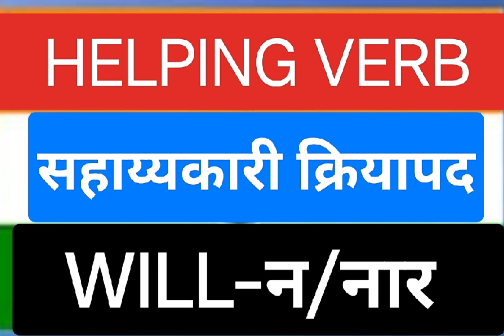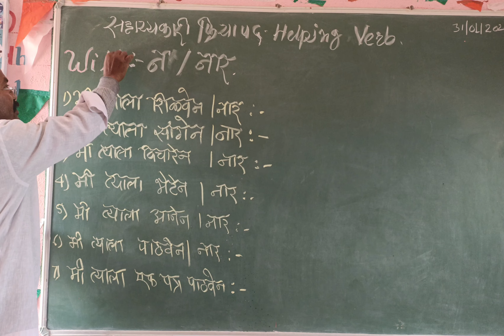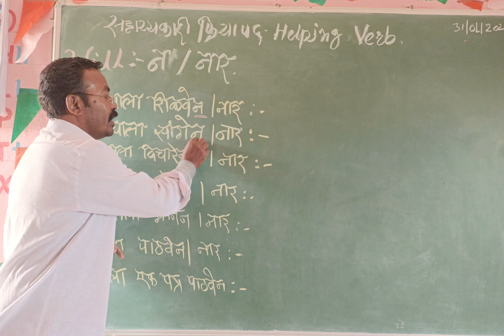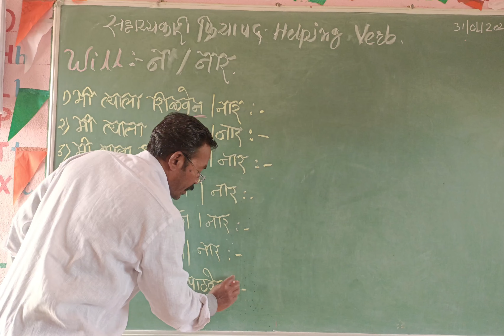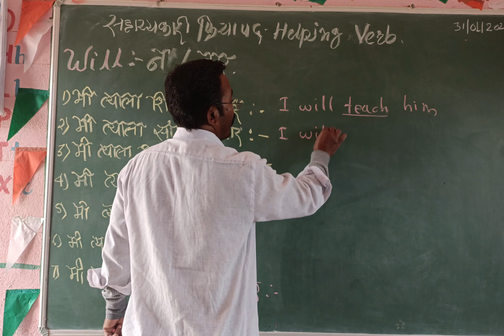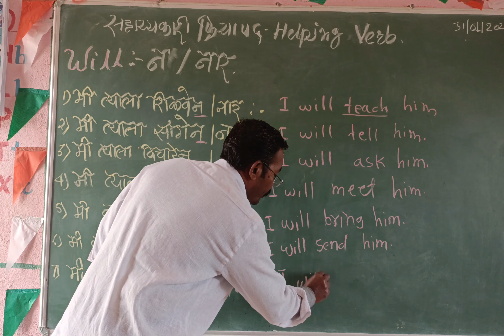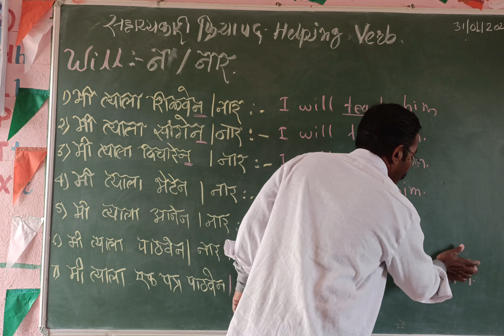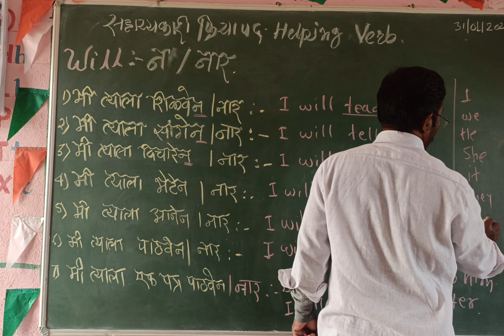Helping verb-सहाय्यकारी क्रियापद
कर्तरी व कर्मनी प्रयोग
*15ऑगस्ट 2023*